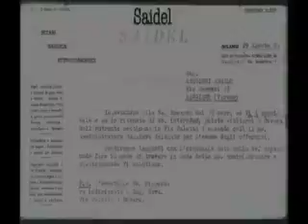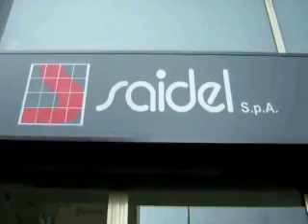Saidel Storia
Saidel si racconta attraverso le immagini che fanno parte della sua storia dal 1948 ad oggi.